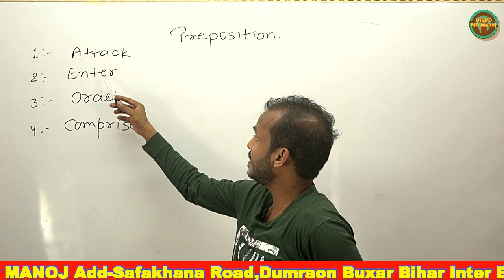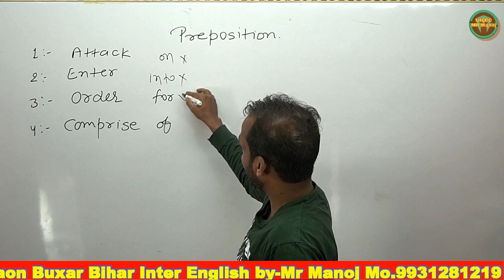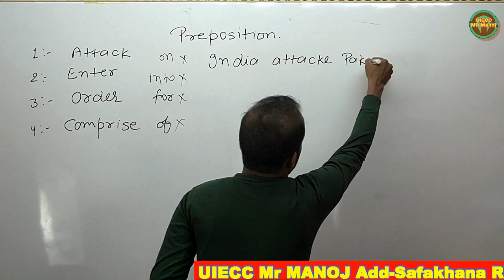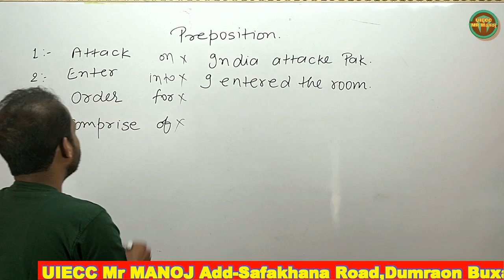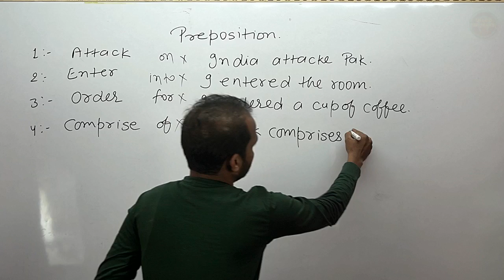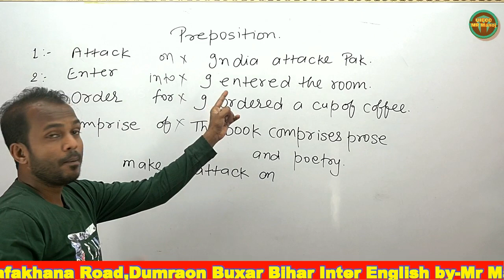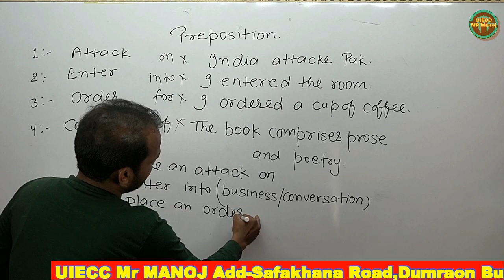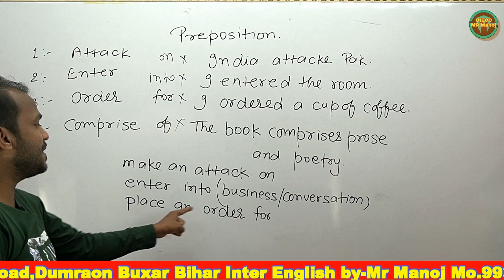क्या आप भी Attack के साथ On और Enter के साथ into लगाते हैं?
Preposition is an essential part of speech. The more you study, the more you learn. Keep trying your best. Here I am going to give you four verbs that often confuse you in the use of Prepositions.